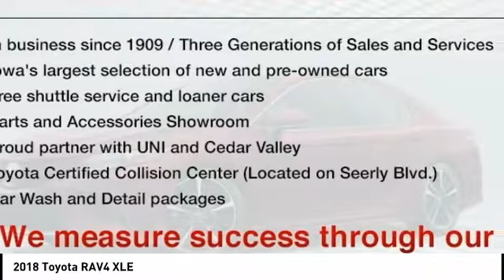2018 Toyota RAV4 Cedar Falls IA TT28348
2018 Toyota RAV4 XLE